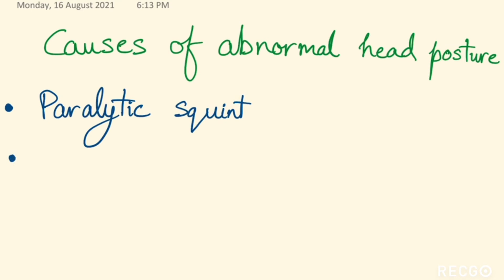Abnormal head posture | Causes | pictures | Ocular signs | Opthalmology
Causes of abnormal head posture | defective vision | Opthalmology

squint
ptosis